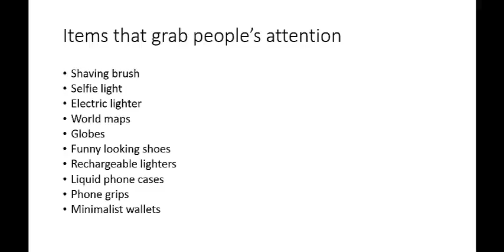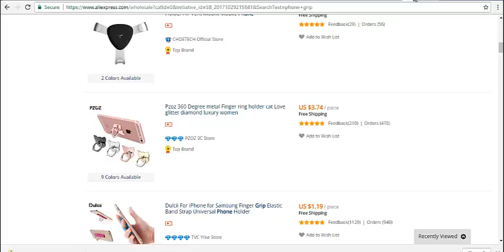Hot Selling Ecom Products [6] Catchy Items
E-commerce online is one of the best ways to make money these days. People have been making a living, and furthermore, more than a living. If you're wanting to start making a living online, then you should really consider the e-commerce sector. Within this video course, you're going to be learning the tricks of and the trades of some of the hottest selling e-commerce products to date.